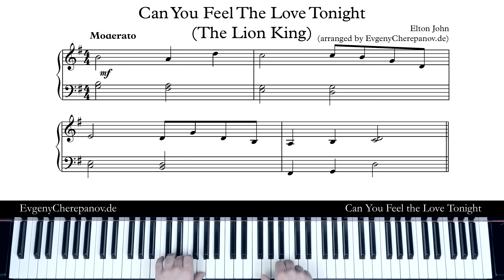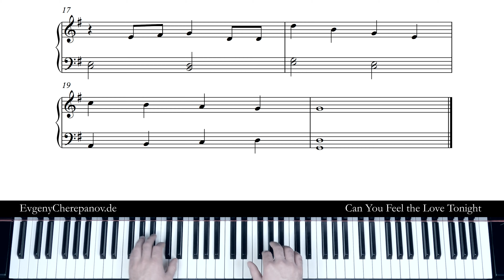°Practice it!° 31_CAN YOU FEEL THE LOVE TONIGHT by Elton John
°Practice it!° Series No. 31

"Can You Feel the Love Tonight" is a song from Disney's 1994 animated film The Lion King, composed by Elton John with lyrics by Tim Rice. It was described by Don Hahn (the film's producer), Roger Allers and Rob Minkoff (the film's directors) as having "the most diverse history" in the film. It was a chart hit in the UK, peaking at number 14 on the UK Singles Chart, and achieved even more success in the US, reaching number four on the Billboard Hot 100. The song was a number-one hit in Canada and France. At the 67th Academy Awards in March 1995 it won the Academy Award for Best Original Song. The same year the song also won Elton John the Grammy Award for Best Male Pop Vocal Performance.

Here you have a very easy version of this song to be played by beginners.